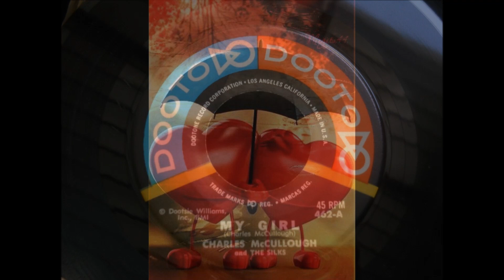Charles McCullough and The Silks - My Girl 1961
Charles McCullough and The Silks - My Girl